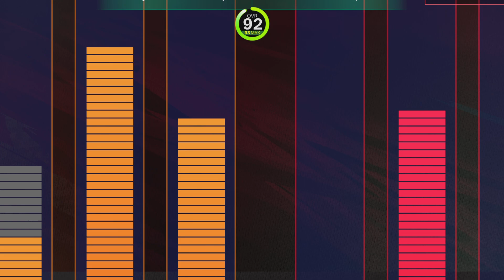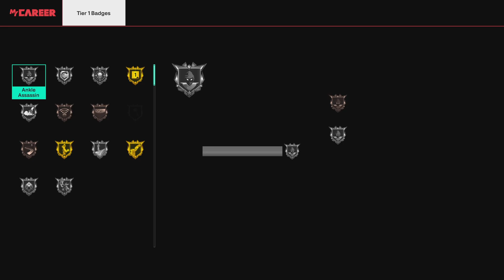Smh the A.I omg